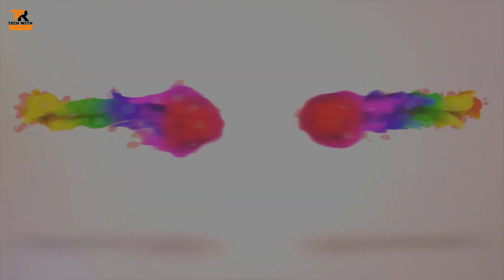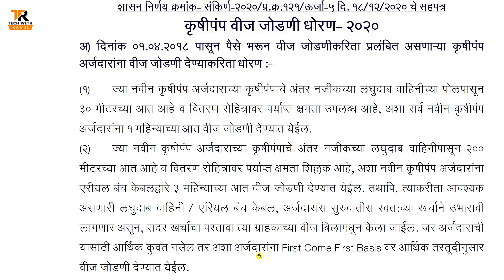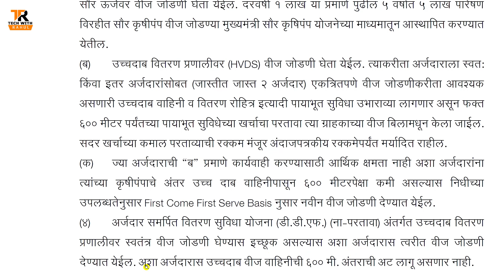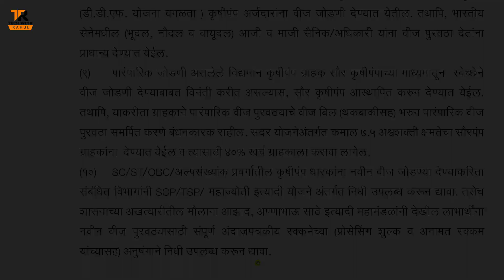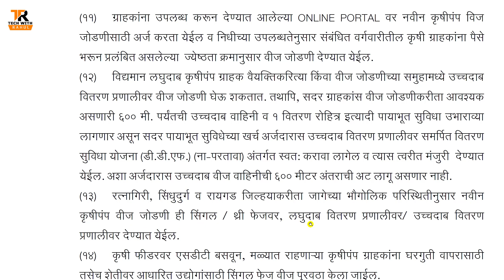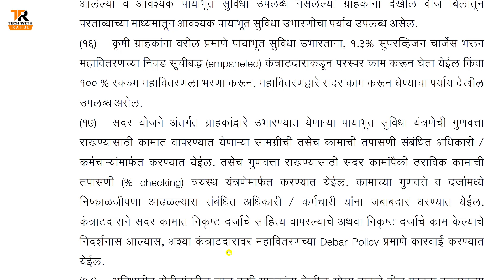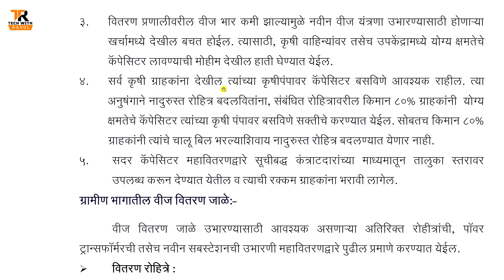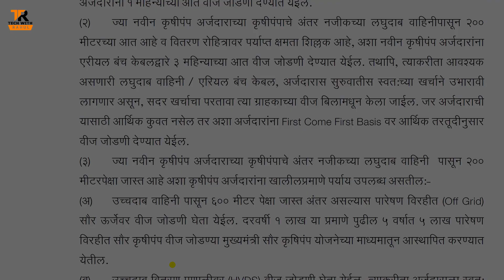राज्याचे नवीन कृषीपंप वीज जोडणी धोरण 2020 || शेतीसाठी दिवसा 8 तास वीज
महाराष्ट्र राज्यात नवीन कृषीपंप वीज जोडणी धोरण राबविण्यात येणार असून त्याबाबत माहिती या व्हिडीओ मंध्ये दिलेली आहे, तुम्हाला हा व्हिडीओ आवडला असेल तर वरील लाल कलरच्या सबस्क्राईब (SUBSCRIBE) बटन वर क्लिक करून त्या समोरील बेल चिंन्हावरती क्लिक करायला विसरून नका जेणे करून या चॅनल वरील पुढिल अश्याच माहिती आधारित व्हिडीओंचे नोटिफिकेशन्स तुम्हाला तुमच्या मोबाईलवर मिळत राहतील, धन्यवाद... !!!   जय हिंन्द... !!!    जय महाराष्ट्र... !!!

कृषीपंप वीज जोडणी धोरण 2020 pdf स्वरूपात डाऊनलोड करण्यासाठी खालील लिंक वरती क्लिक करा

चॅनल ला फॉलो करा
1] Facebook

Techwithrahul
techwithrahul
TECHWITHRAHUL tech with rahul